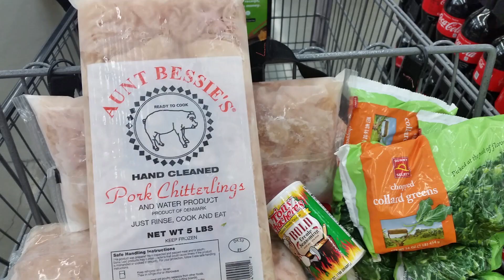Eating Chitterlings AKA Chitlins!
Finally I got around to cooking and eating one of my favorite foods: Chitlins!